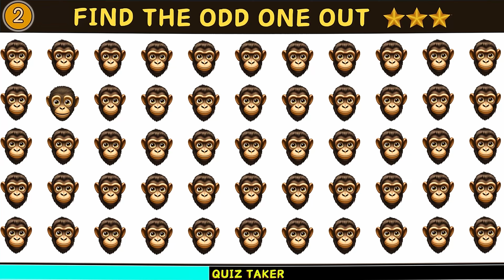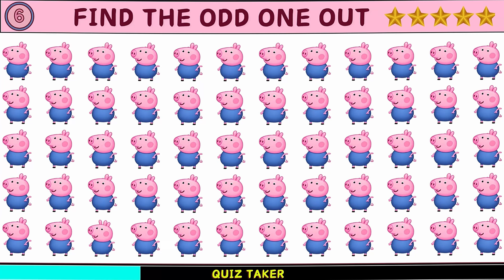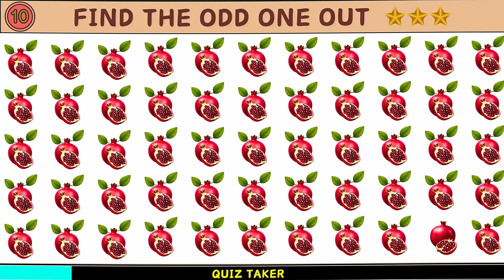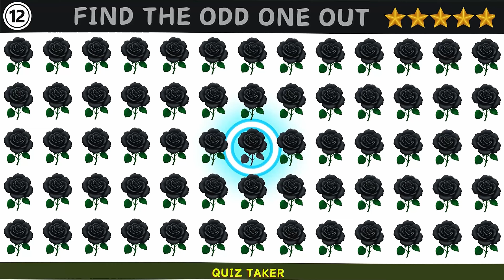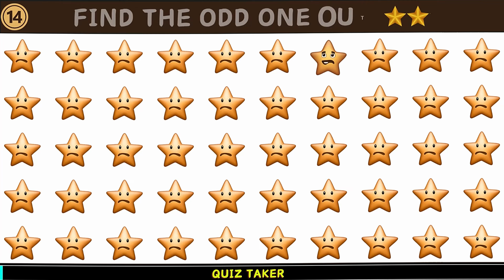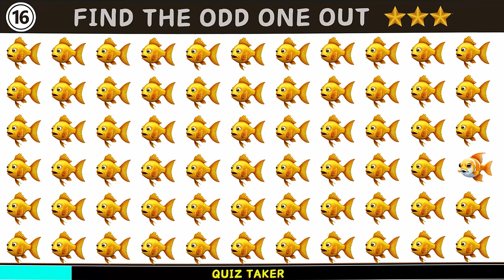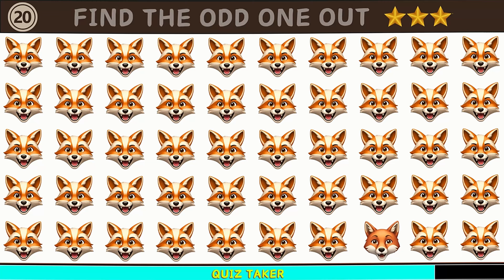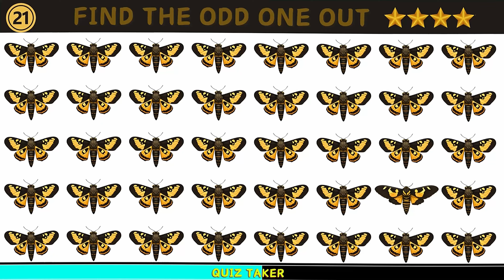Only Genius Can Solve - Find the Odd One Out | 35 puzzles ! 🔍😍@quiztakerr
Welcome to the ultimate emoji quiz challenge! In this video, we will test your visual skills and attention to detail as you try to find the ODD one out in 35 ultimate levels of emoji puzzles. This engaging and fun quiz will have you scratching your head 🧐 and laughing 😆 out loud as you discover the unique emoji that doesn't quite fit in with the rest.

Let's jump into the challenge and see if you have what it takes to find the ODD one out!